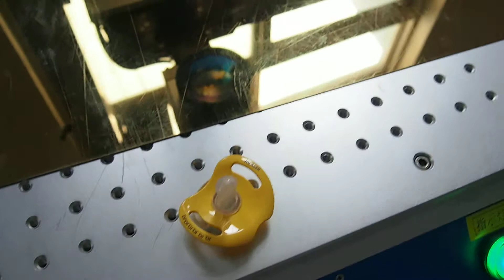UV marking machine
JQ laser marking machine